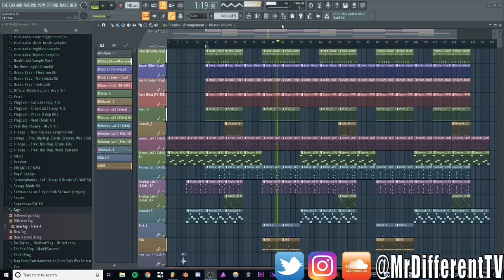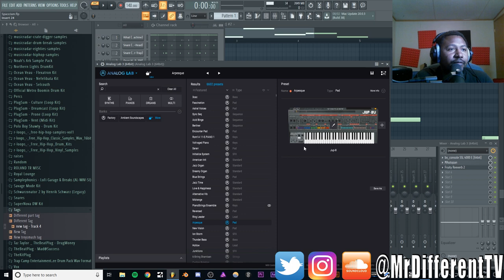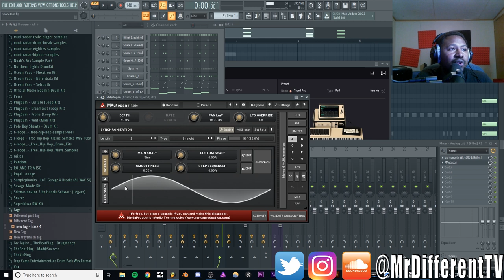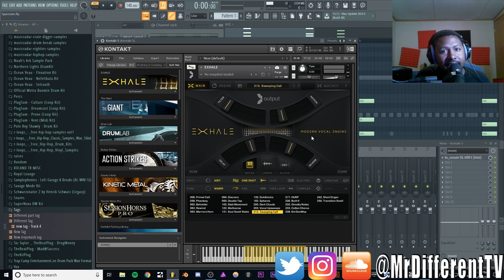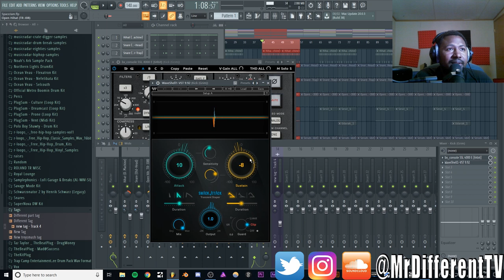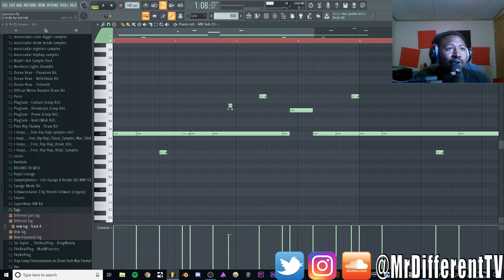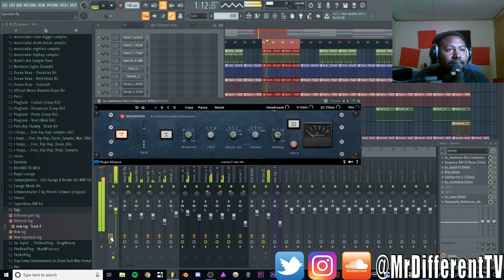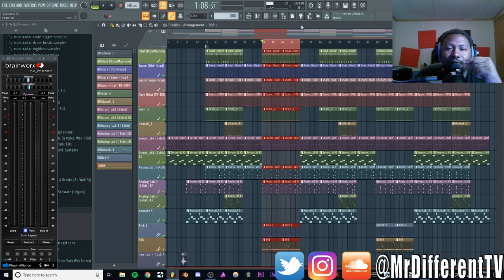How to make a Astroworld type beat 2018 New!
In this video I will show you how to make a Travis Scott Astroworld type beat.  Easy and Step by Step and fast with no bs.

My Music Studio Equipment
AKG C214 Microphone
AKG p220 Microphone
UAD Apollo Twin
Saffire Pro 24 DSP interface
Sennheiser HD 280 Pro
Presonus Eris E8 Studio Monitors
Joemeek ThreeQ Mic Pre
Arturia Keylab 49 Essential Midi Keyboard
Furman M-8Dx
Arturia MiniBrute 2s
Alctron Pf8

PC Setup

Cooler Master - MasterCase Pro 5
Intel - Core i5-6600K
Asus - Z170-A ATX LGA1151 Motherboard
Cooler Master - MasterAir Maker 8
Corsair - Vengeance LPX 16GB
EVGA - SuperNOVA G2 750W
GeForce GTX 970 4GB
2x Samsung - 850 EVO-Series 250GB
4x Seagate - 1TB
Logitech G903
G810 Orion Spectrum RGB Mechanical Gaming Keyboard

My Camera Setup
Camera Lights
SD Card
Camera Mic